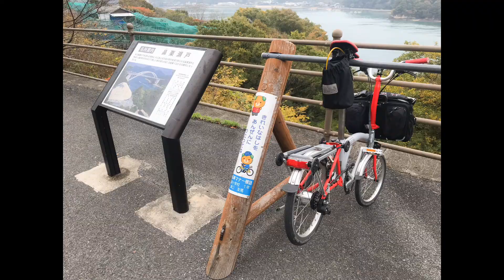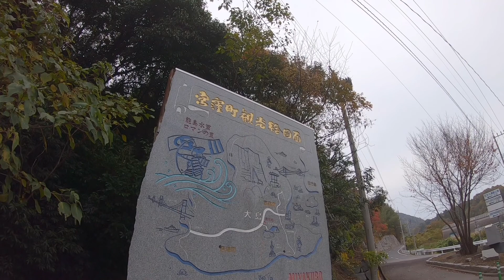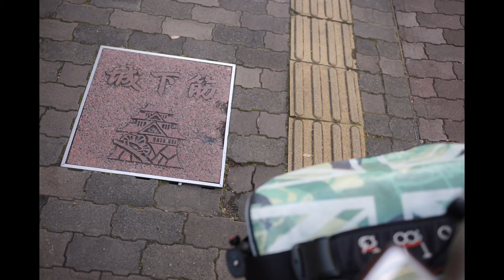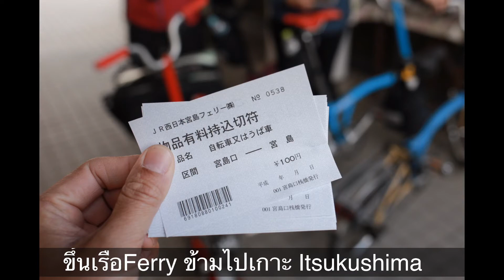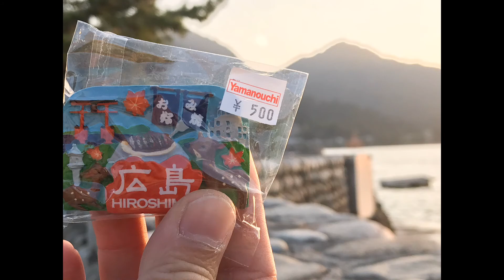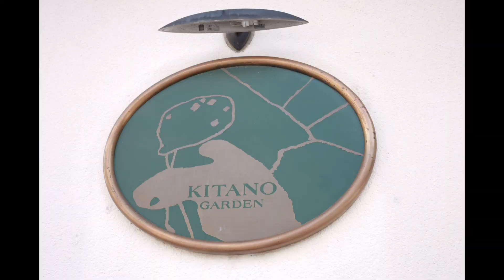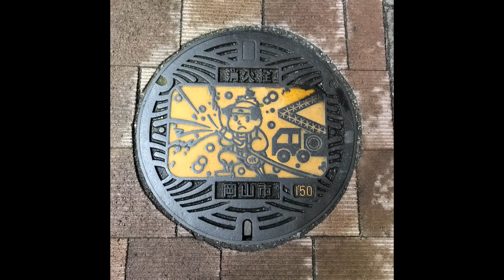Brompton X Shimanami Kaido Ep.2